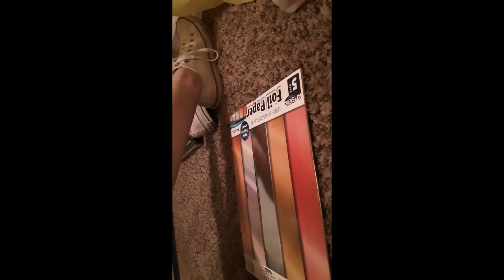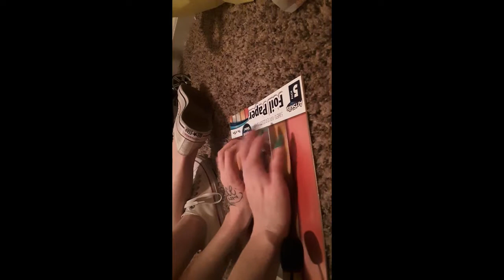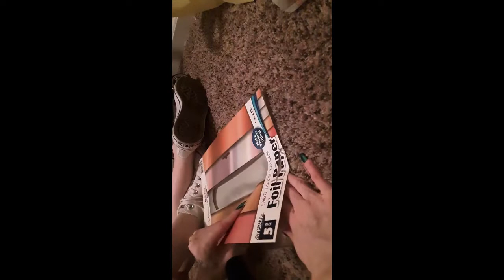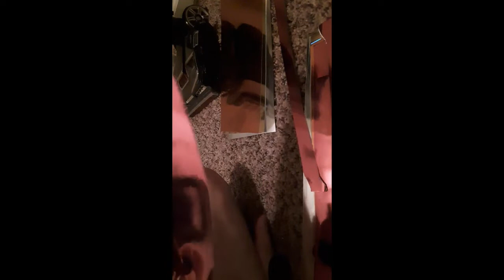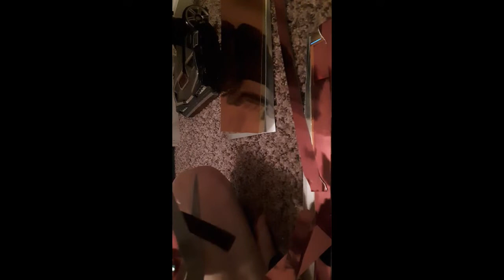ASMR: Tapping, Whispers, Crinkles, ETC.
🚫NO VACUUMING🚫
Hi everyone! Coming back at ya with a highly requested ASMR video!
THIS WAS SUCH A BITCH! ONLY because the audio for the majority of this was somehow ahead of the visual? So I actually made this video a week ago and have been editing it ever since🤦‍♀️ It's not perfect, but I tried lol. I plan on filming another ASMR tonight *hopefully*

⏰TIMESTAMPS⏰
0:00 - 2:30: Whispered Intro, Mic Scratching
2:31 - 2:56: Carpet Scratching
2:57 - 3:25: Whispering, Cracking Knuckles/Back
3:26 - 5:06: Crinkles, Tapping/Scratching on Cardboard, Whispering, Mic Scratching, Up Close Whispers🥰💆‍♀️
5:07 - 8:15: Page Turning, Page Tapping/Scratching On Foil Paper, Page Tearing💆‍♀️
8:16 - 9:02: Aggressive Carboard Tapping🥰💆‍♀️
9:03 - 17:11: Foil Paper Shuffling & Cutting, Scissor Tapping
17:12 - 19:16: Foil Paper On Mic & Rummaging💆‍♀️
19:17 - 20:43: Crinkles, Bag Rummaging, Whispering
⚠️20:44 - 22:18: Whispering, Can Tapping, Can Opening, Drinking *MOUTH SOUNDS @ 22:07*
22:19 - 24:03: Pebbles: Crinkles, Tapping on Bag, Poured On Mic, Crushing in Hand, Playing, Scissors, Etc.💆‍♀️
24:04 - 28:18: Beads: Whispering, Crinkles, Pouring On Mic, Playing, Scissors, Etc.
28:19 - 29:12: Sequins: Tapping On Plastic, Crinkles, Pouring on Mic, Playing
29:13 - 29:54: Mini Clothespins: Crinkles, Pouring on Mic, Playing
29:55 - 31:00: Feathers: Crinkles, Brushing on Mic *BARELY AUDIBLE*
31:01 - 32:00: Legos: Crinkles, Shaking in Bag, On Mic, Playing
32:01 - 34:53: Glue Sticks: Whispering, Crinkles, Tapping, Playing
34:54: 36:29: Crevice Tool Tapping💆‍♀️
36:30 - 38:12: Bissell Helix Tapping/Scratching
38:13 - 39:35: Shark Tapping/Scratching
39:36 - 40:20: Panel Tapping w/Mic Underneath
40:21 - 42:50: Shark Brushroll Scratching/Vac Scratching & Tapping
42:51 - 47:01: Aggressive Camera/ Phone Tapping/Scratching 🤤🤤💆‍♀️ (Darkness Towards End On Purpose)
47:02 - END: Whispered Outro, Hand Movements, Tapping, Repeated Words

I hope you enjoy the tingles!💥